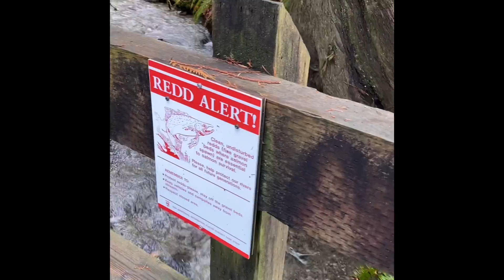2021 Fall chum salmon run short hike - Hood canal, WA